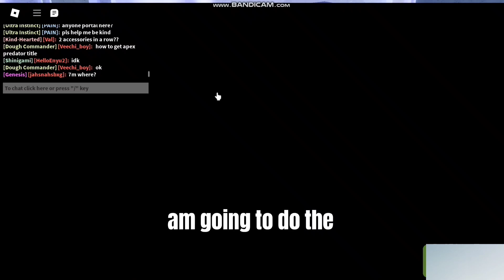can i find the blue gear? | blox fruit mirage hunt